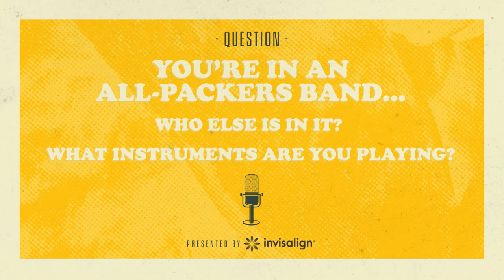QOTD: Who’s in your all-Packers band?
Green Bay Packers QB Aaron Rodgers and T David Bakhtiari choose their bands and instruments.